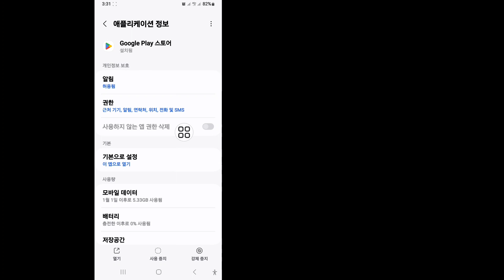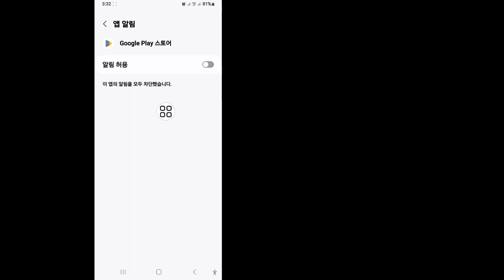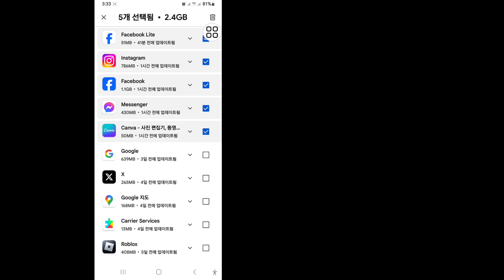GOOGLE Play 스토어(2024)에서 WhatsApp 메신저 오류를 설치할 수 없음을 해결하는 방법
여기 이 비디오에서는 [GOOGLE Play 스토어(2024)에서 WhatsApp 메신저를 설치할 수 없는 오류를 해결하는 방법]을 보여 드리겠습니다.  그러니 이 비디오를 주의 깊게 시청하고 이 비디오를 건너뛰면 잘 이해하지 못할 것입니다. 문제가 있으면 저에게 질문하고 아래에 댓글을 달면 문제를 해결하도록 노력하겠습니다. 이 비디오가 마음에 들면 클릭하세요.

 ❤️친구들과 공유해주세요. 이 영상이 재미있고 도움이 됐다면